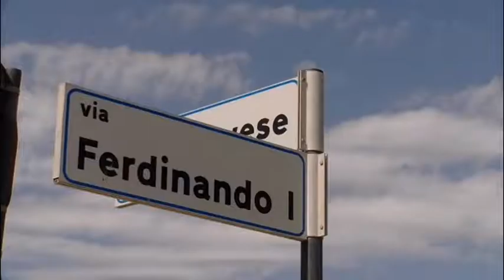Mercatino iter alle fasi conclusive